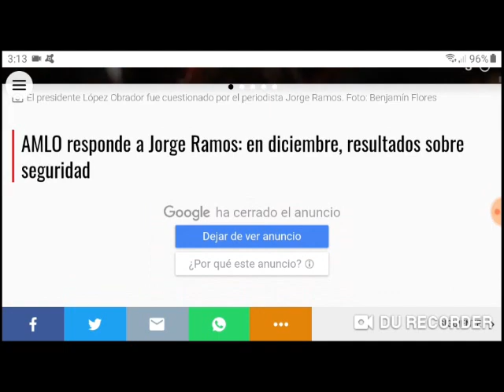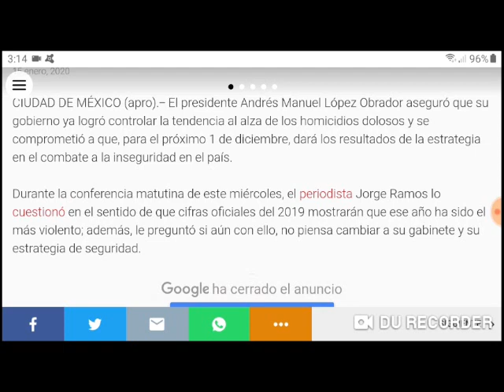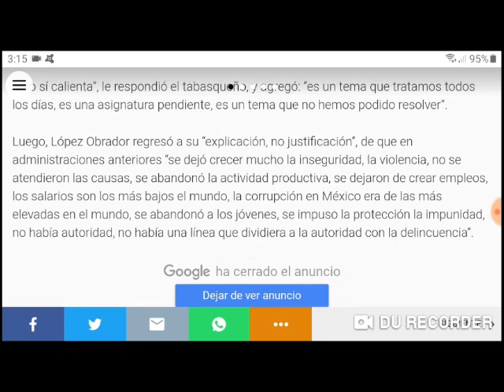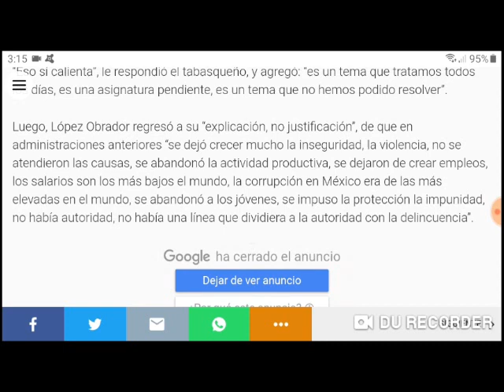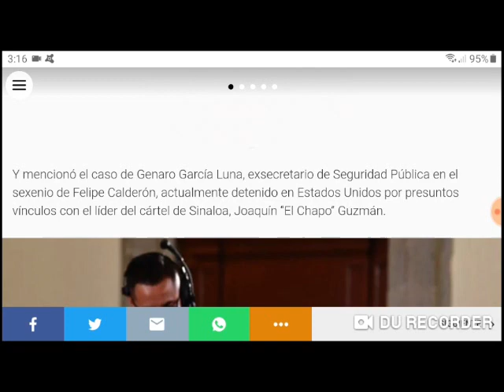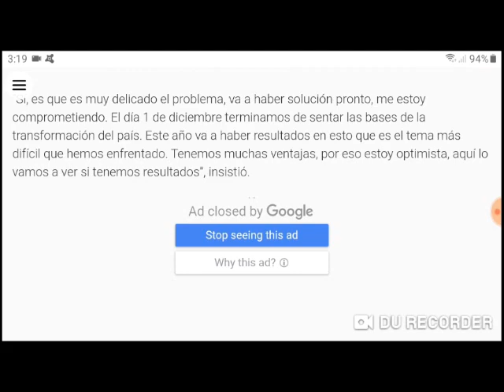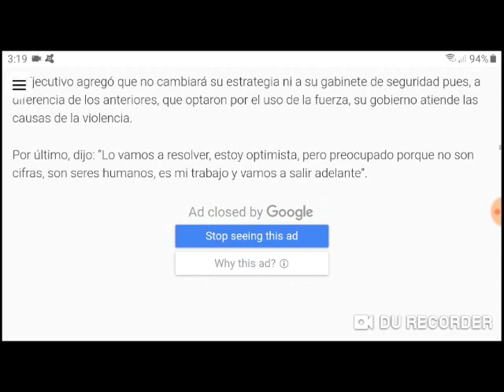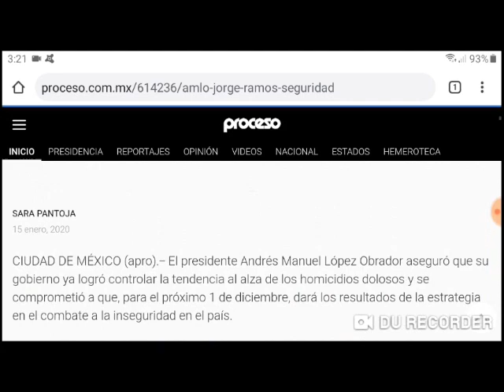Jorge Ramos en la mañanera. AMLO hasta Diciembre dará "resultados" en seguridad